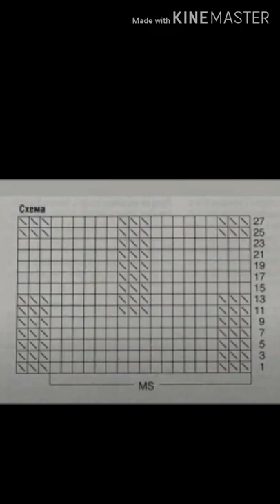غرز تريكو مع الباترون#shorts